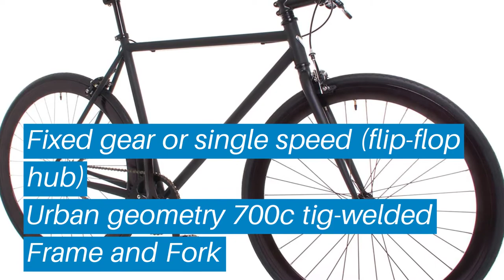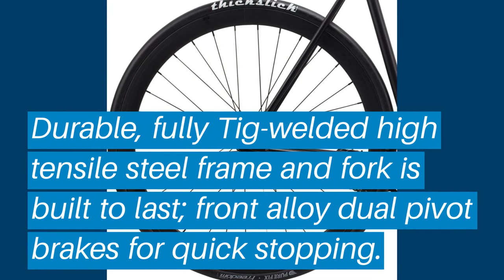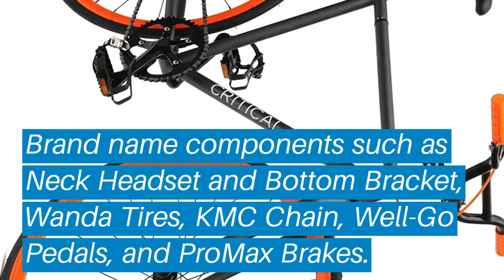Top 5 Best Fixced Gear Bike: Best Fixced Gear Bike Reviews | Top Best Fixced Gear Bike (Buying Guide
✅ Are you Thinking to purchase the best Fixced Gear Bike? This video will help exactly which are the best budget Best Fixced Gear Bike on the market today.

⬇️Click to Show More⬇️

Vilano Rampage
6KU Aluminum
Critical Cycles Harper
Pure Fix Original
Critical Cycles

Don’t miss this in-depth review of the best Fixced Gear Bikes for the money, and enjoy your first or new Best Fixced Gear Bikes buying.